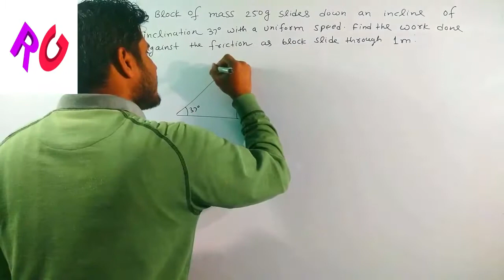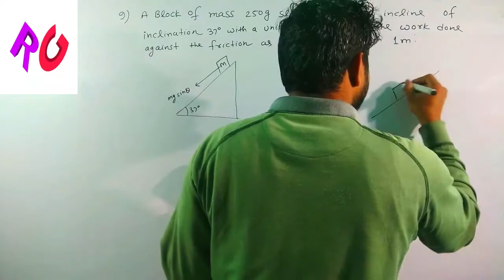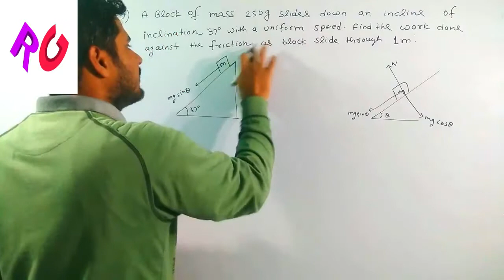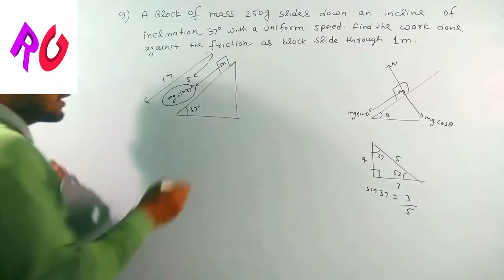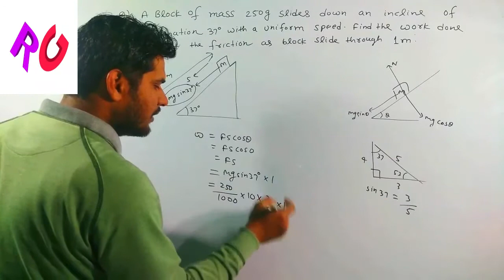HC VERMA | class 11 | Work & Energy | exercise Q.9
Facebook page - DNA  CLASSES by Er. rahul gupta